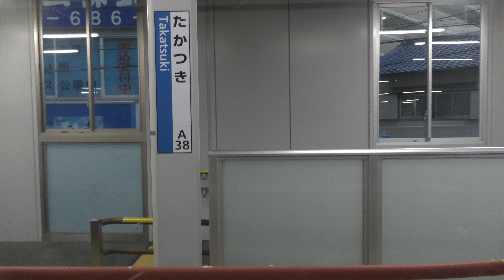雪の日のJR京都線の車窓動画（20180126） ＊高槻から新大阪まで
雪の日の高槻駅から新大阪駅までの車窓動画です。